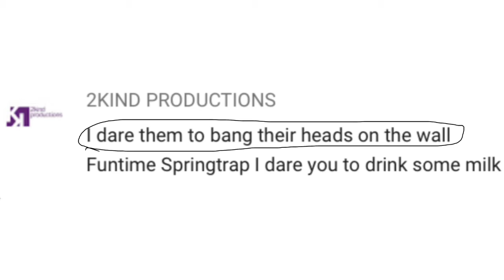Funtime Bonnie and Funtime Springtrap in a room for 24 hours + dares (mostly dares) Part 1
Wow long title